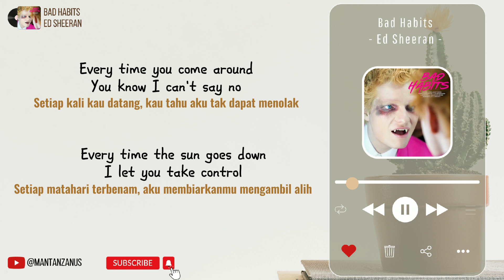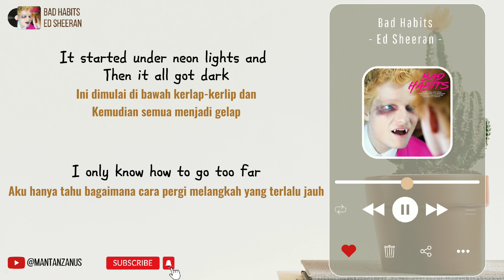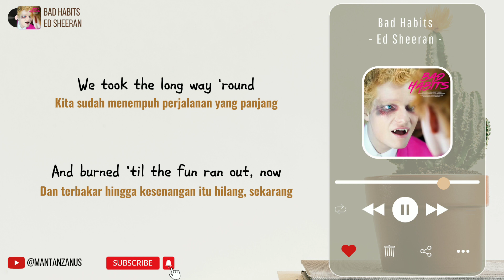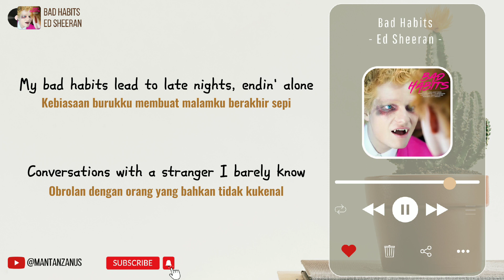Ed Sheeran - Bad Habits || Lyrics + Terjemahan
Title :Bad Habits

Lyrics + Terjemahan

Aku tidak punya apa-apa lagi tiada yang tersisa

Kebiasaan burukku membuatku melamun dan linglung

Dan aku tahu aku kehilangan kendali atas apa yang aku katakan

Ya, aku sedang mencari jalan keluar, sekarang terperangkap

Nothin' happens after two, it's tru?, it's true
Tak ada hal yang terjadi setelah pukul 2 pagi, itu benar adanya

Kebiasaan burukku menuntunku padamu

Ooh-ooh, ooh-ooh

Ooh-ooh, ooh-ooh

Kita sudah menempuh perjalanan yang panjang

Dan terbakar hingga kesenangan itu hilang, sekarang

Kebiasaan burukku membuat malamku berakhir sepi

Obrolan dengan orang yang bahkan tidak kukenal

(Aku) bersumpah ini akan menjadi yang terakhir, tapi mungkin saja tidak

Ooh-ooh, ooh-ooh

Ooh-ooh, ooh-ooh